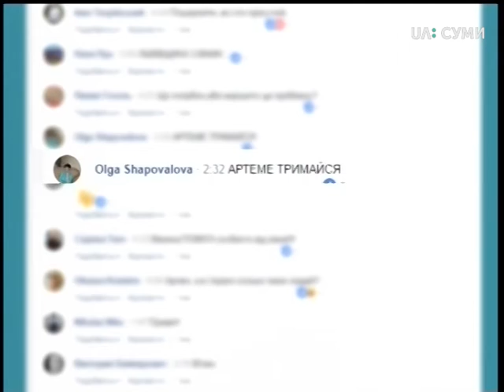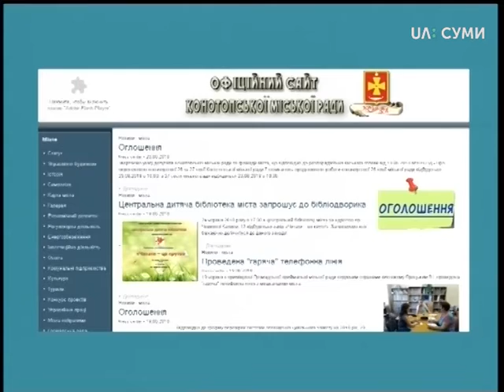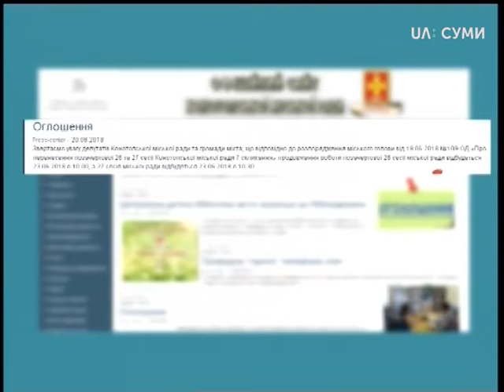Тема дня. Бюджетний конфлікт у Конотопі: які виходи із ситуації?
Вже півроку Конотоп живе без прийнятого бюджету. Трамвайники з квітня перестали отримувати заробітну плату у повному обсязі і у червні вийшли на протести. Мер міста підтримує протестуючих, звинувачуючи у бездіяльності міську раду. Тоді як певна кількість депутатів винним у не прийнятті цього бюджету вважають міського голову.
Яке підґрунтя конфлікту: політичне чи економічне? Які ймовірні шляхи його вирішення ? Які ризики затягування такої ситуації? Гості студії: Марк Берфман, політолог; Антон Бойко, кандидат економічних наук навчально – наукового інституту бізнес-технологій «УАБС» СумДУ.